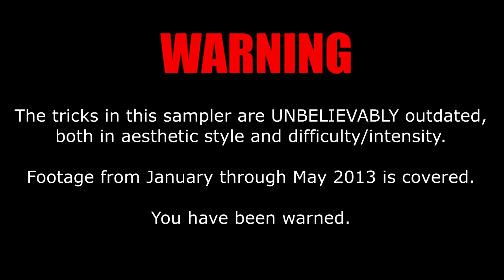Winter-Spring 2013 Tricking // John Franks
I give you my early 2013 tricking sampler...five months late. Oh well

Not much to say about this one that wasn't said in the disclaimer. Except this: YOU AIN'T SEEN NOTHING YET. ABSOLUTELY NOTHING.

I used this video to promote two RIDICULOUSLY under-appreciated musicians. Go check them out.

Electric Mantis - Peculiar Space

Andy McKee - Hunter's Moon

And now I can begin on my next 11 immediate projects.